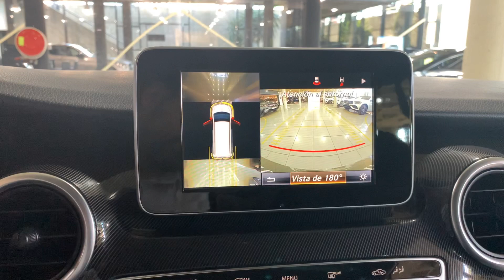Clase V 220 d Extralarga 🚐 Matriculado Julio 2020 📅 79.400 km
Esta semana nuestro compañero Vicente Pujalte, nos trae la Oferta Mercedes-Benz Certified Vans de la semana.
Esta Clase V 220 d Extralarga, que puede ser tuya por 49.490€ pago al contado o si lo prefieres por 48.490€ financiando con nosotros.